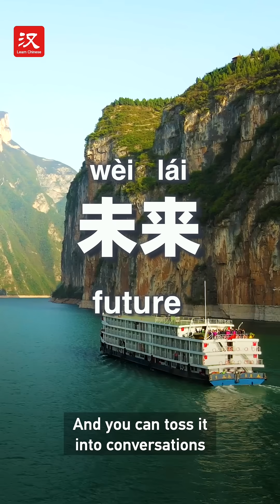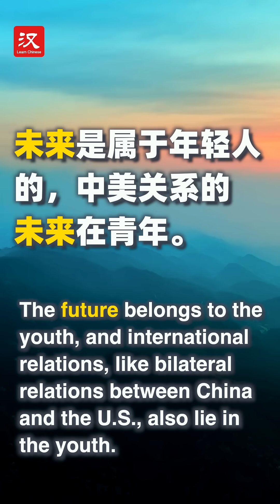More Than Mandarin: How to use "future" in Chinese?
Learn some Chinese with us. Today we are learning "未来".